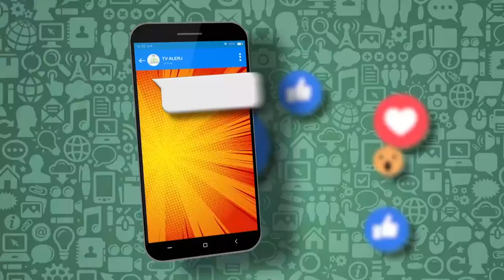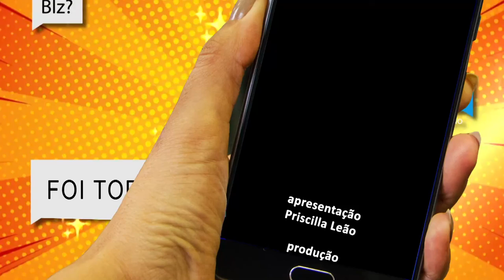Papo de Juventude - Violência doméstica/ Quadrinhos - Bloco 2